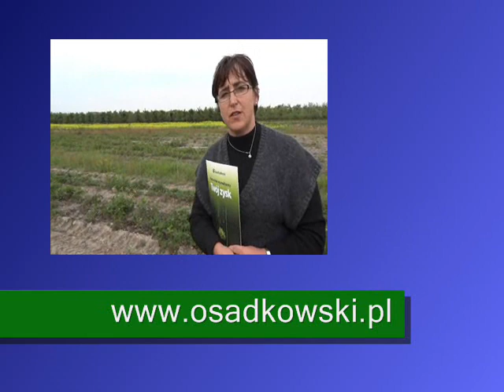Terra Sorb Complex w uprawie truskawki .wmv